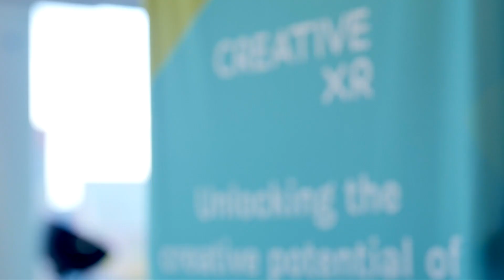CreativeXR Show and Marketplace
CreativeXR gives creative talent the opportunity to experiment with immersive technologies to create new experiences that inspire audiences. On 28 March 2018 we hosted the show and marketplace this video gives an overview of the programme and day.